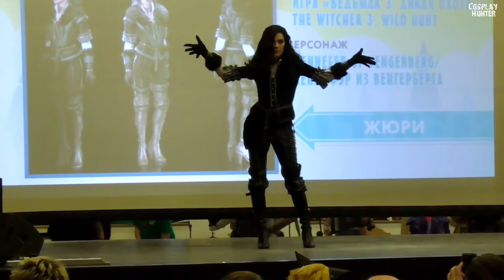Witcher 3 [Yennefer of Vengerberga] - AprillCross